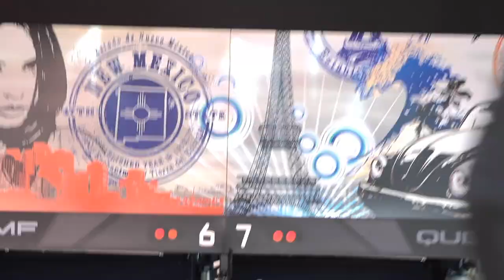2014 QubicaAMF Bowling World Cup - Video of the various styles from male bowlers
The 50th QubicaAMF Bowling World Cup will be held from November 1-9, 2014 at 24-lane Sky Bowling Center inside the Sky Tower in Wroclaw, Poland. Two players per country, one man and one woman, are eligible to participate. The prestigious annual event drew 152 players from 85 countries, 82 men and 70 women. This video focuses on the hand position and ball release of the male bowlers and the various styles and different lines they played.